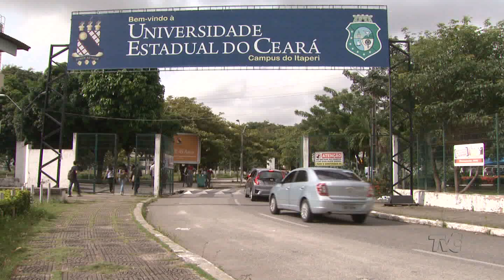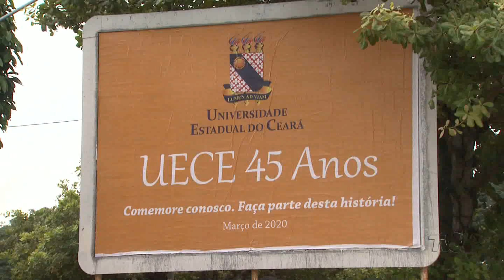UECE completa 45 anos com programação especial | Jornal da TVC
Já foram aproximadamente 70 mil pessoas formadas, além de mais de 5.800 nos cursos de pós-graduação.